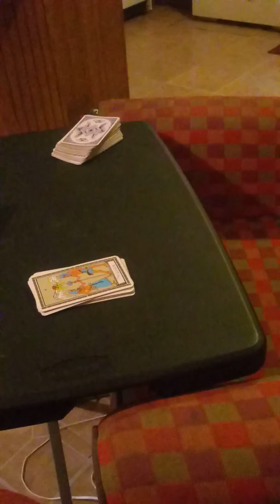Scorpio😍🤷 mid Sept 2019